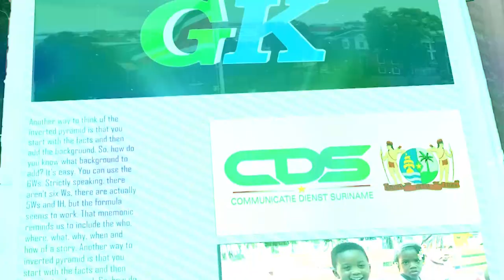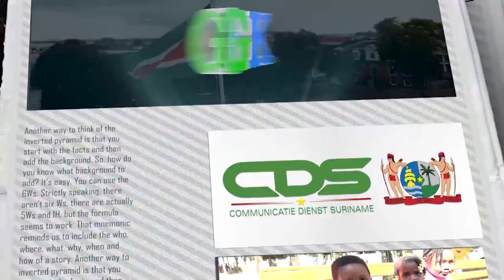𝔾ℝ𝔸ℕ𝕃𝔸ℕ𝕋𝕀 𝕂𝕆ℝ𝔸ℕ𝕋𝕀 (SRANAN), DD 15 DECEMBER 2023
De onderwerpen in deze aflevering zijn:
- Leningen bij IDB geschieden in overleg met IMF
- Regering treft belangrijke maatregelen tijdens RRV
- Vertegenwoording granman der Aucaners bespreekt uitdagingen achterland met regering